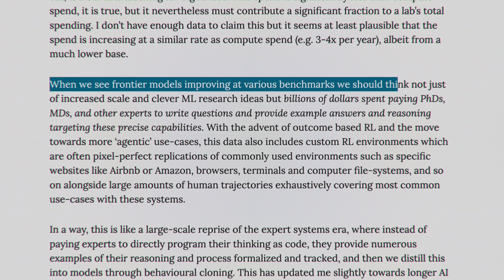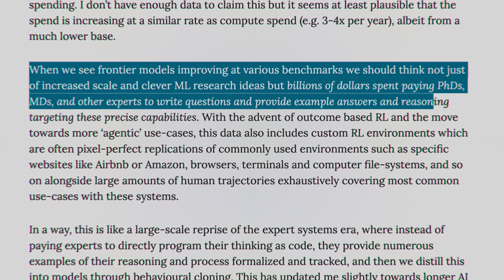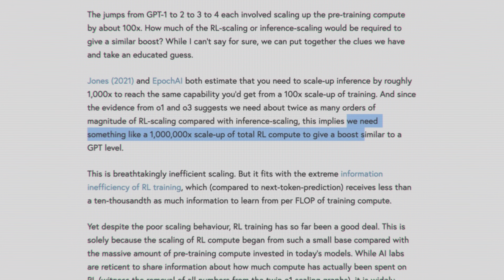What are we scaling?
TIMESTAMPS
00:00:13 What are we scaling?
00:03:11 The value of human labor
00:05:19 Economic diffusion lag is cope
00:06:36 Goal-post shifting is justified
00:08:23 RL scaling
00:09:33 Broadly deployed intelligence explosion